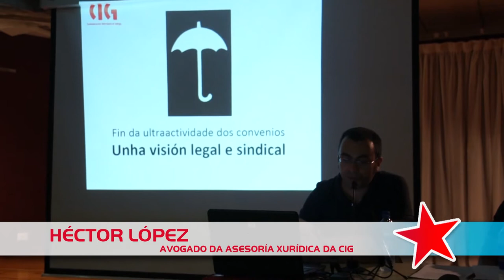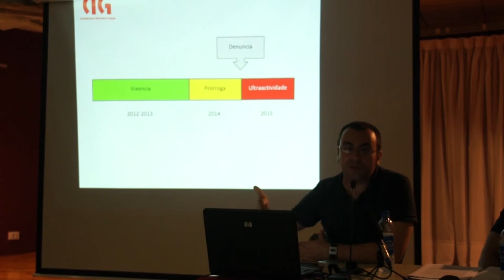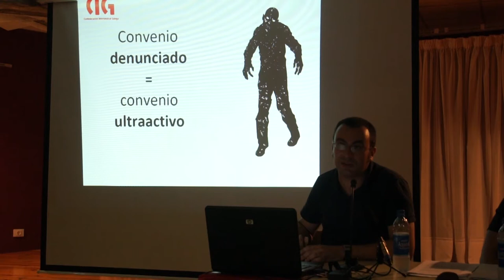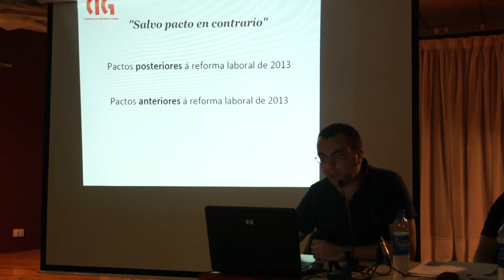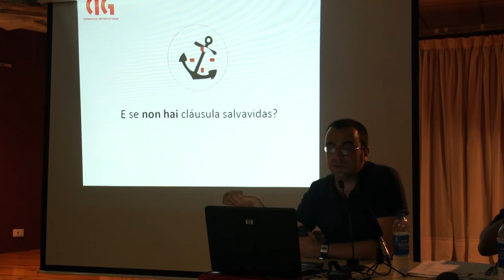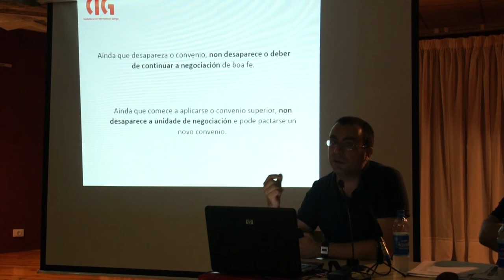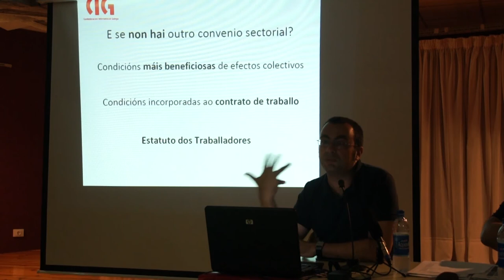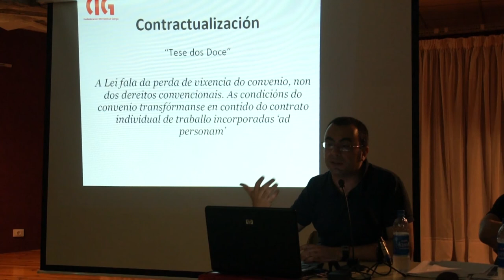Fin da ultraactividade dos convenios - Unha visión legal e sindical (charla de Héctor López)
Fin da ultraactividade dos convenios - Unha visión legal e sindical (charla de Héctor López, avogado da asesoría xurídica da CIG). Gravado na asemblea de delegados/as da CIG-Vigo do 19/9/13.